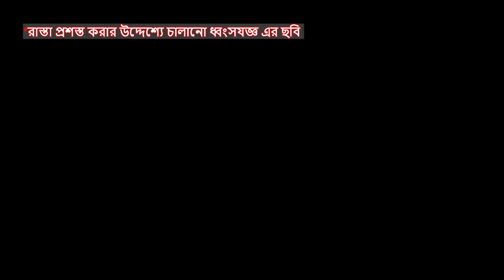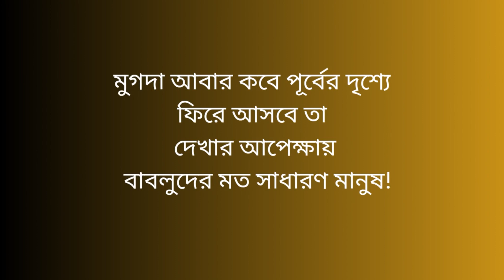Mugda is Rebuilding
This video is a documentary based on the rebuilding of Mugdapara, a densely populated locality in the heart of Dhaka, the capital of Bangladesh.

This documentary depicts the sufferings of the local people due to the sudden and unannounced re-construction and widening the main road of Mugdapara.

Though this re-construction and widening the main road was necessary, the unannounced destruction has caused some irregularity in the life of the local  people. They are hoping for a quick and easy solution to this temporary inconvenience.